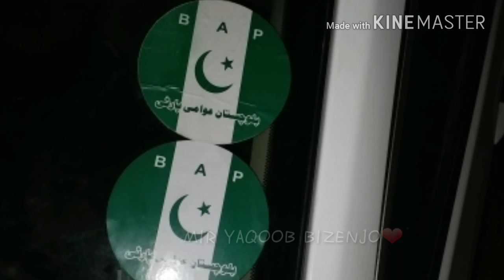MIR YAQOOB BIZENJO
GWADAR